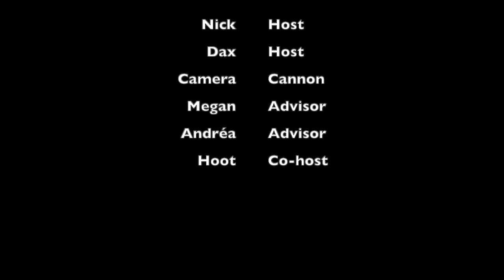New Tackling Method - The Coal Room E41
Let's talk about Owen Farrell and his tackling technique!